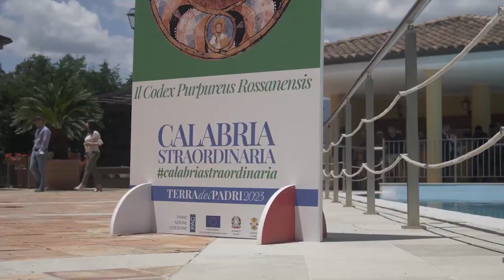PRESENTATA "CALABRIA STRAORDINARIA"